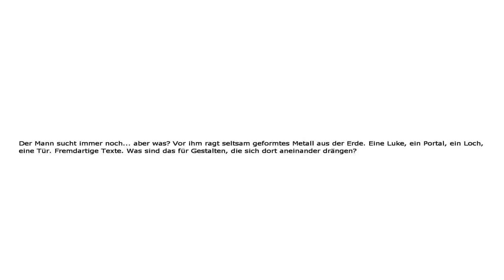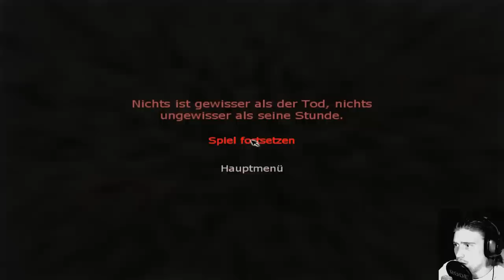Let's Play Penumbra: Overture #008 - Die Spinnen wohl! [Full-HD] [Deutsch] [Facecam]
«PENUMBRA: OVERTURE»
Action-Adventure von Frictional Games / Paradox Interactive (2007).

WICHTIGER HINWEIS:

Wenn dir das Spiel gefällt, unterstütze die Entwickler und kaufe dir den Titel oder die Serie im Original